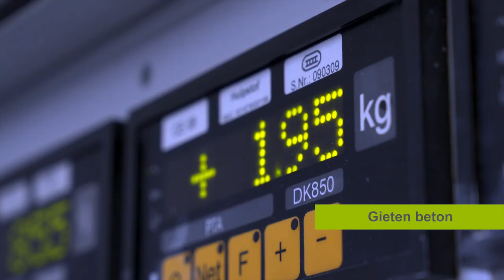Productie hekwerken met takkenstructuur voor viaduct station - december 2018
Het hekwerk van het viaduct met takkenstructuur is een gezichtsbepalend onderdeel van station Lansingerland-Zoetermeer. We legden de productie van de hekwerken bij Concrete Valley in Bergen op Zoom vast.